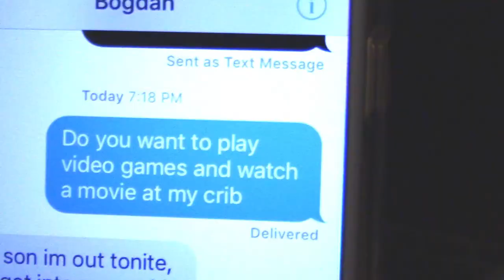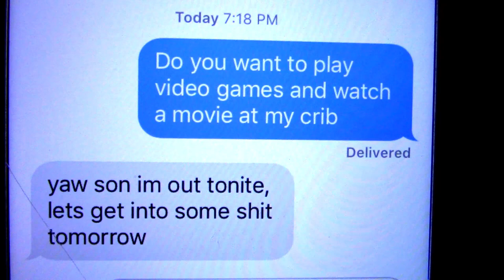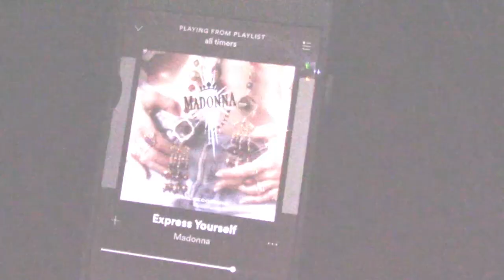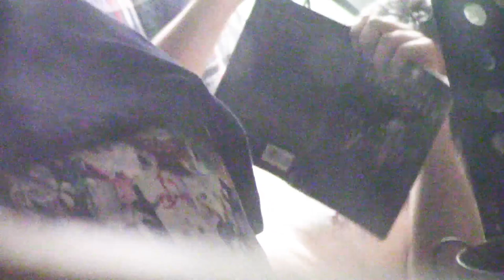Bogdan's Home Invasion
A short film I made where I film someone without their knowledge.

Shot, edited, and scored by Peter Litvin.
Starring Bogdan Szabo